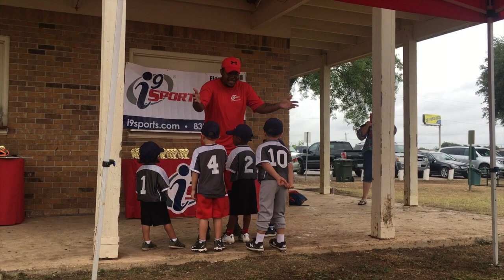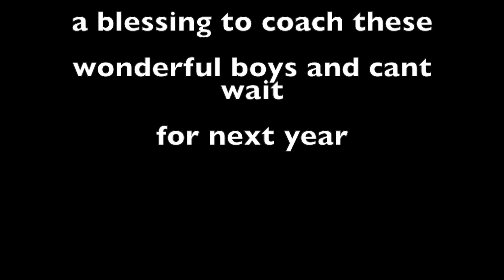i9 Sports Hulk Smash tee-ball team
This video is about i9 Hulk Smash Tee-Ball Team

This video is a combination of many events throughout my first season with some fantastic kids. Included in the video because out kids love Marvel. Is Mr. Sam Jackson speech in the Avengers  and Marvel Black Panther trailer music. At the end of the video is Wiz khalifa See you again. I look forward to coaching again next year. Hope you all enjoy the video.